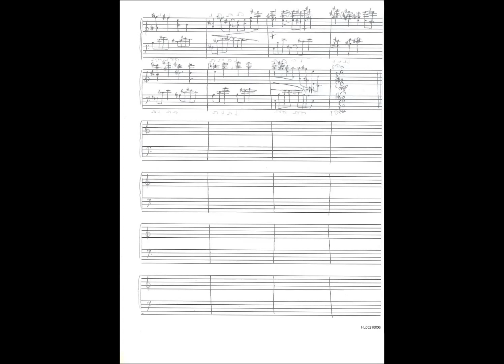Sentimental (To Love Ru)---Takeshi Watanabe [Piano Sheet]